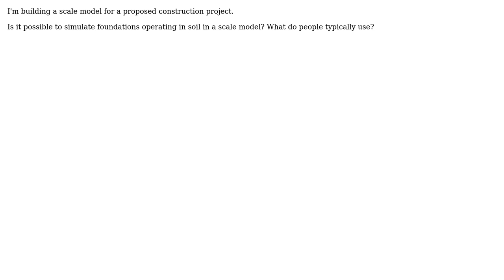Engineering: Modelling Soil in a Scale Model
With thanks & praise to God, and with thanks to the many people who have made this project possible! | Content (except music & images) licensed under CC BY-SA | Music | Images & others | With thanks to user xirt user niels nielsen and the Stack Exchange Network Trademarks are property of their respective owners. You are responsible for your own actions.